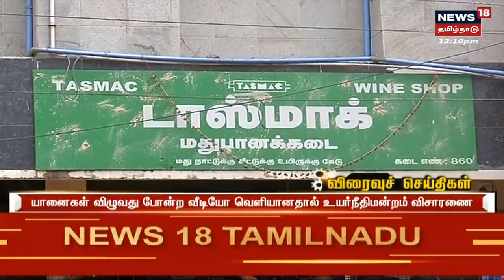Tamil News Headlines : (Express18 Headlines) | எக்ஸ்பிரஸ்18 விரைவுச் செய்திகள் | Sat Mar 26 2022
Tamil News Headlines : (Express18 Headlines) | எக்ஸ்பிரஸ்18 விரைவுச் செய்திகள் | Sat Mar 26 2022 | செய்திகளை  துல்லியமாகவும் துரிதமாகவும் வழங்கும் தமிழகத்தின் முதன்மை செய்தி தொலைக்காட்சி உங்கள் நியூஸ் 18 தமிழ்நாடு.